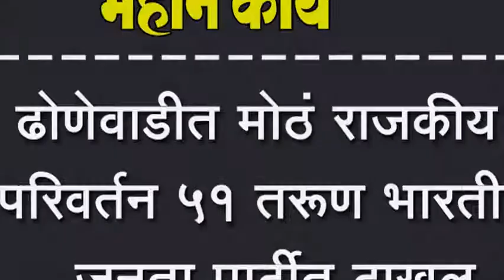ढोणेवाडीत मोठं राजकीय परिवर्तन ५१ तरूण भारतीय जनता पार्टीत दाखल